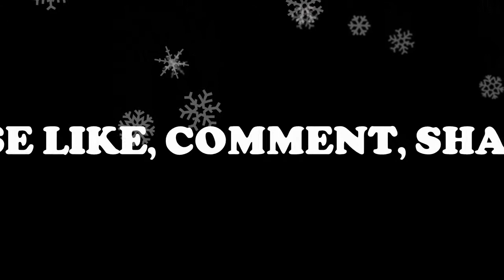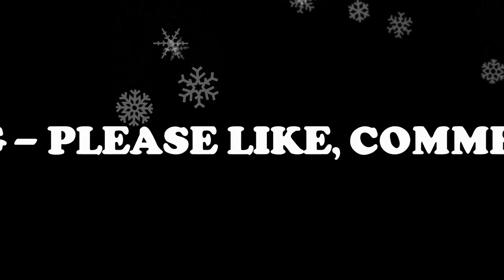MELISSA BENOIST SLIDESHOW VIDEO, SUPERGIRL, KARA DANVERS